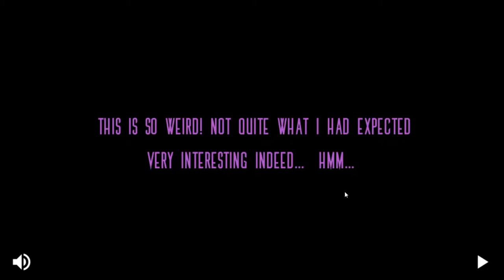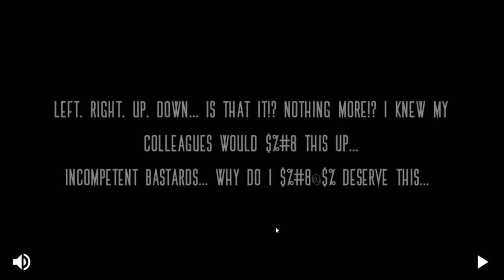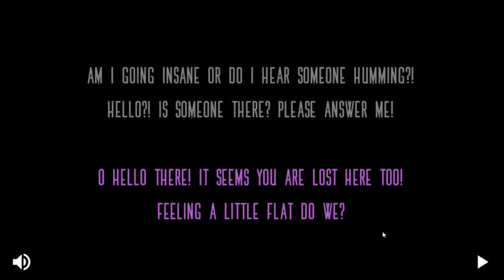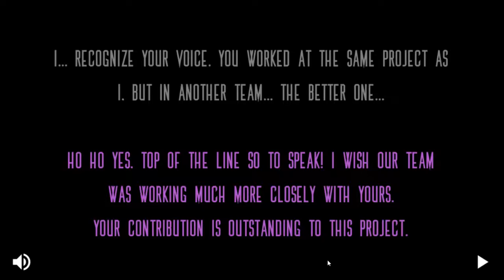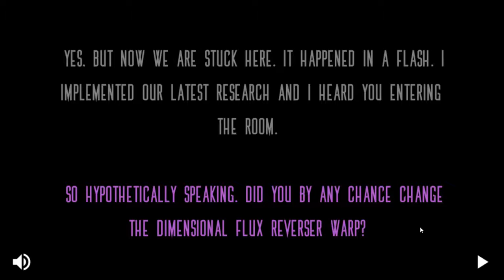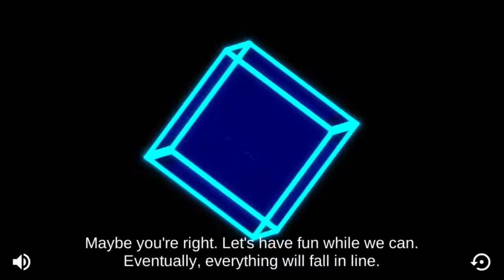String Theory Game Walkthrough [Every Level]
String Theory Complete Game Walkthrough

Keep up-to-date with this game developer!